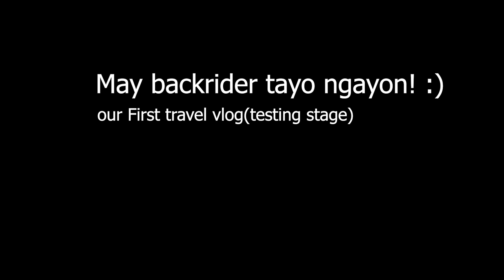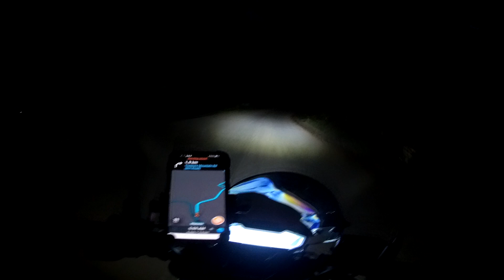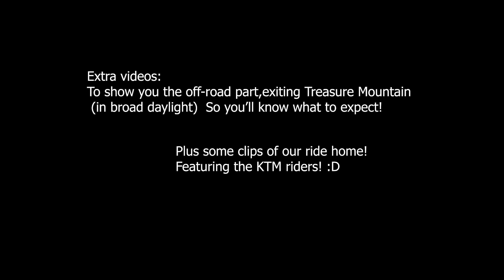Treasure Mountain: Part 2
First time riding with a backride on this one. Experimenting on a different vloging style. :)
Also features 2 KTM duke riders who definitely caught my attention in this trip!

Devices:
P30(handheld)
DJI Spark